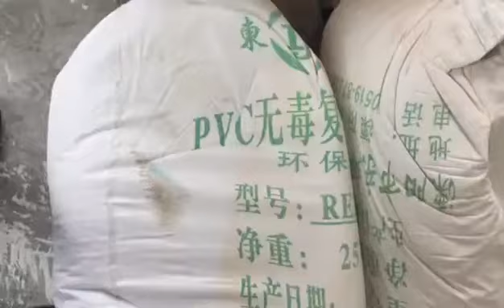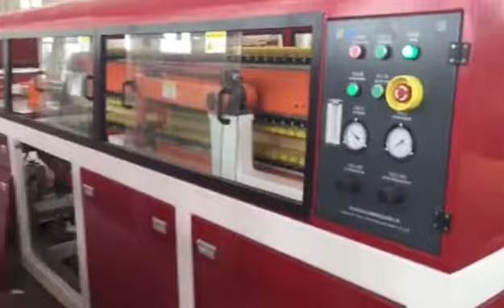tatami profile extrusion line